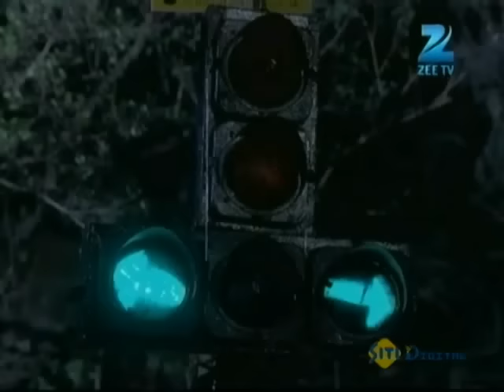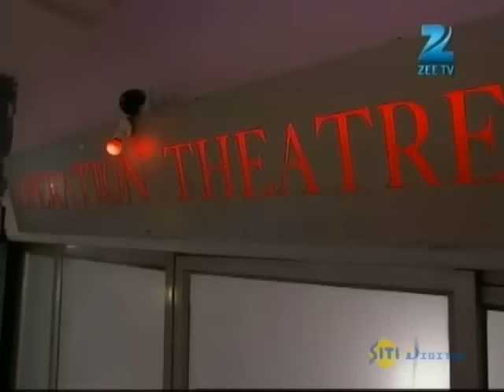Pavitra Rishta | Ep. 892 | Archana आई Vishnu को मिलने hospital में | Zee TV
Dharmesh fears an exposÃ© of his truth by Archana. Jaywant manhandles Archana. Sulochana slaps Jaywant. Manohar warns Jaywant to stay away from Archana. Manav gets a job.